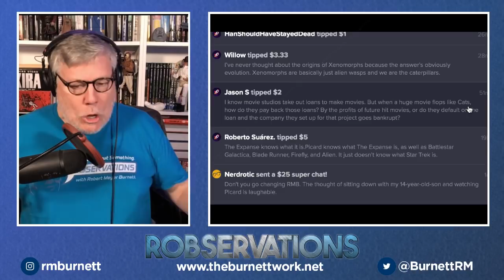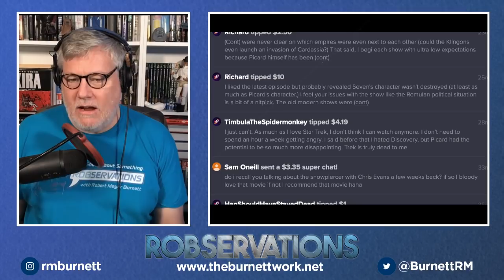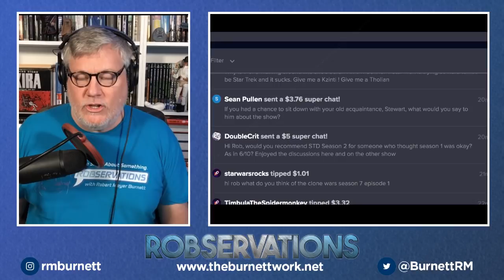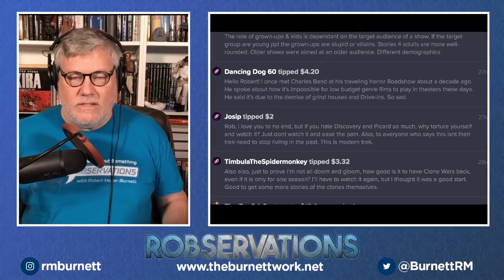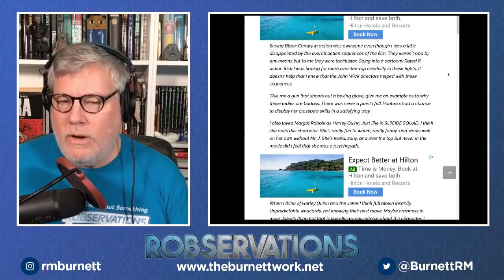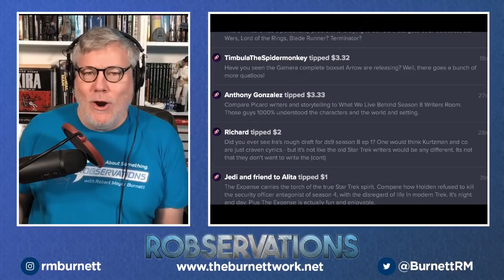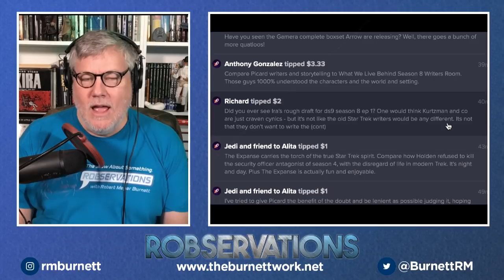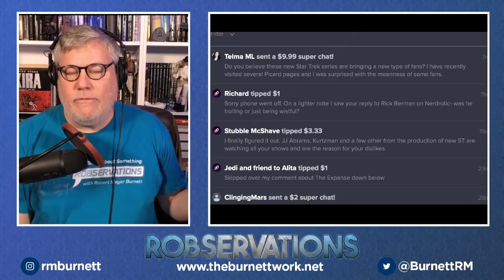IT'S GOOD TO LIKE THINGS...NO MATTER WHAT IT MAY BE. ROBSERVATIONS Season Two #343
Writer-producer-director, Robert Meyer Burnett, talks about Brian Greene's recent appearance on the Joe Rogan podcast on the intersection of science, philosophy and religion. Plus reader letters, superchats and great conversation on ROBSERVATIONS (Episode #343).

IF YOU ENJOY OUR CONTENT...YOU CAN ALWAYS TIP THE CHANNEL...THEN SEND A QUESTION...AND IT WILL BE READ LIVE ON THE AIR DURING THE NEXT SHOW! RIGHT HERE: